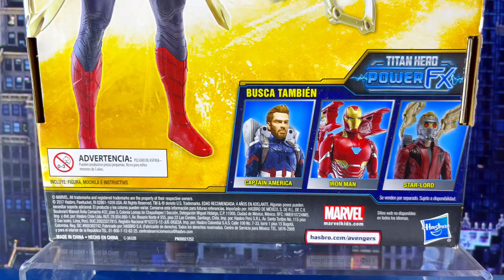LA GUÍA DEFINITIVA TITÁN HERO SERIES #111: IRON-SPIDER AVENGERS INFINITY WAR